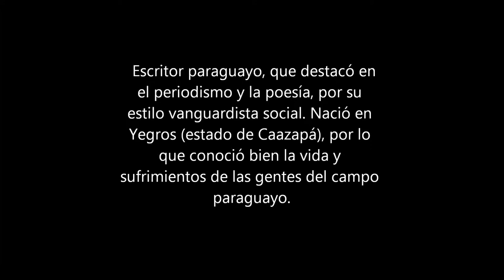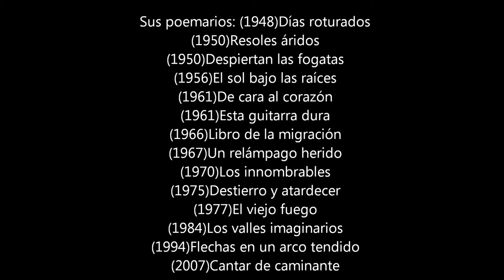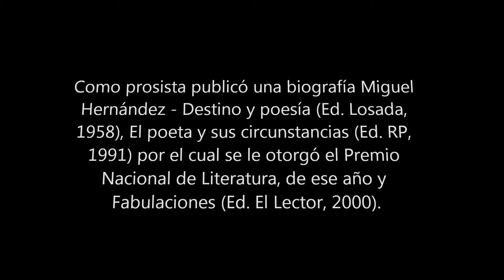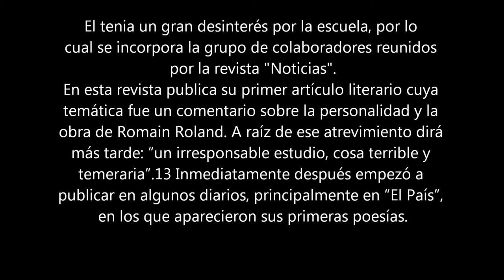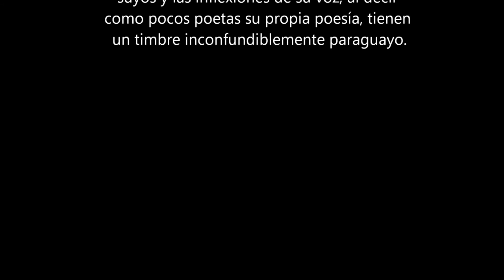ELVIO ROMERO, EL GRAN POETA DEL PARAGUAY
"ELVIO ROMERO, EL GRAN POETA DEL PARAGUAY, es un video ralizados por mis alumnos de SECUNDARIA N° 2 DE GUERNICA (PTE.PERÓN) para dar su clase especial sobre poesía latinoamericana